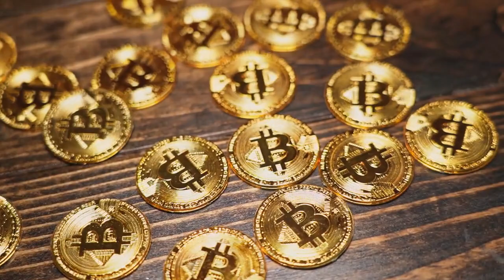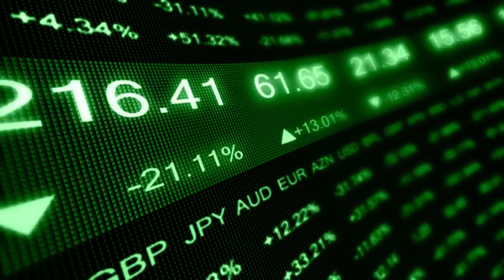✔️ DeFi flash loan hacker liquidates Defrost Finance users causing $12M loss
Moments after a few users complained about the unusual loss of funds, Defrost Finance’s core team member Doran confirmed that Defrost V2 was hit with a flash loan attack.